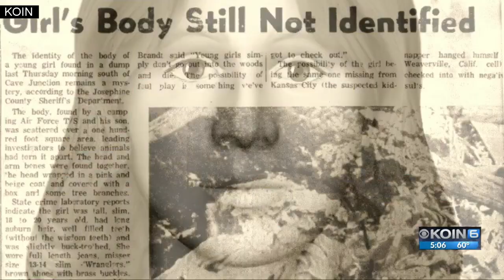Teen found in 1971 finally identified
The teenager whose body was found in 1971 in Josephine County was finally identified using DNA techniques and a lot of investigative effort.